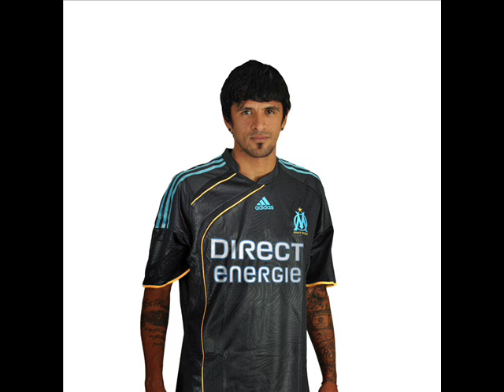Lucho Gonzalez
Video sur Lucho Gonzalez